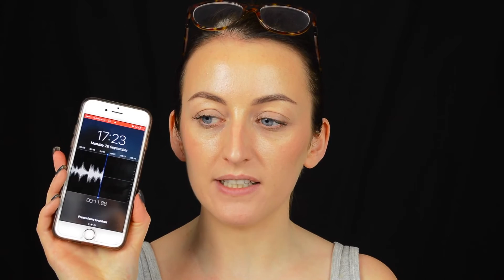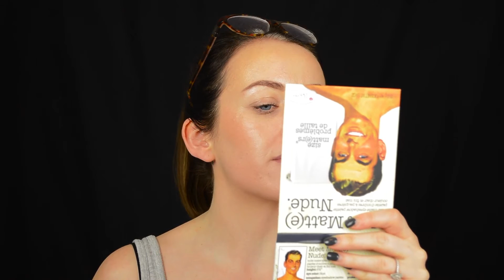Battle of the Foundation Sticks PART 2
1 week ago i reviewed the Hourglass Vanish Stick Foundation, today i review the Makeup Forever HD Stick Foundation! A full first impression review giving my frank and honest opinion of the ins and outs of the this iconic stick foundation. At the end i compare the two and give you my final FAVOURITE!

Products Used

Laura Mercier Hydrating Primer
Benefit Porefessional Pore Minimiser
Makeup Forever Ultra HD Stick Foundation- 115 = R230 Ivory